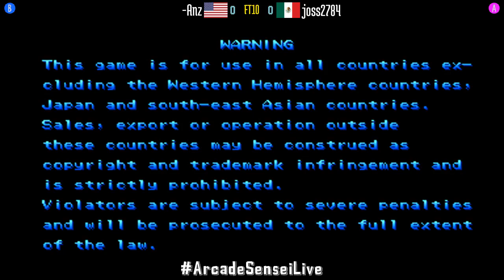FT10 @mvsc: -Anz (US) vs joss2784 (MX) [Marvel vs Capcom Fightcade] Jul 13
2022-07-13: -Anz (US) vs joss2784 (MX) [FT10 @ Marvel vs Capcom Clash of Super Heroes @ Fightcade]